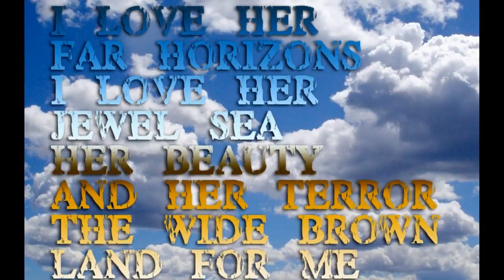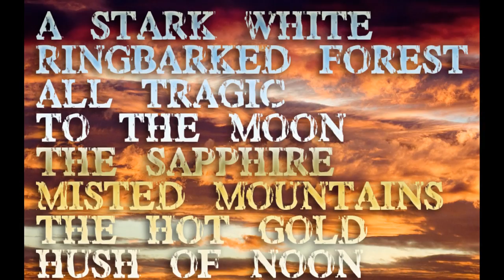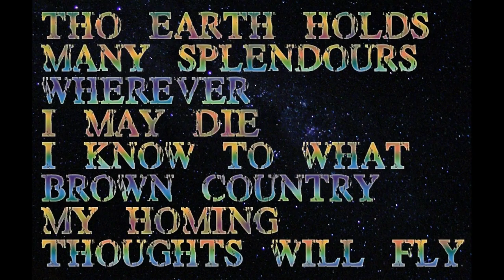Solar Fields - Summer [A Tribute to Australia]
A montage celebrating the amazing natural beauty of Australia. Be sure to view full-screen!
Music is Summer by Solar Fields (aka Magnus Birgersson)
Photography sourced from all over the Web
Text is verses 2, 3 and 6 of My Country by Dorothea Mackellar
Arranged by Mateusz Buczko using VideoPad Editor